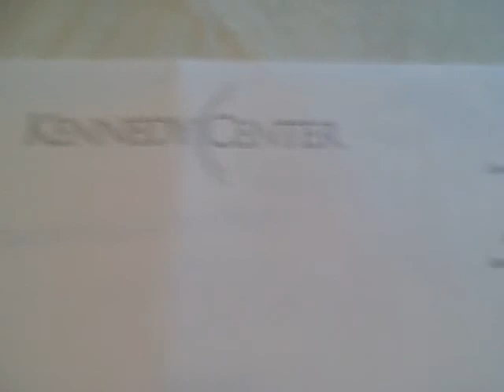PROJECT LONCHIVAR 5-16-12 PART 1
I think I am going to start a new project called OPERATION: ACHILLES.